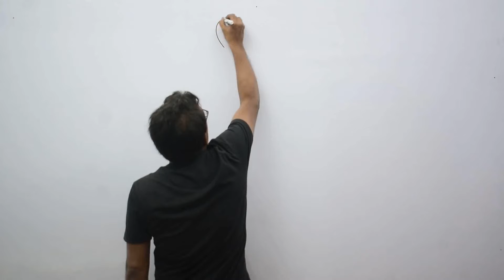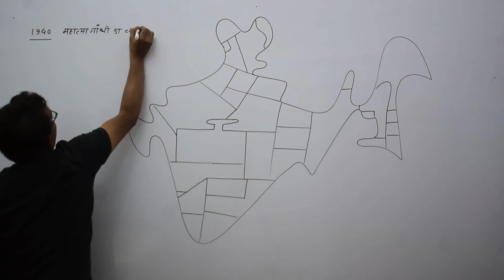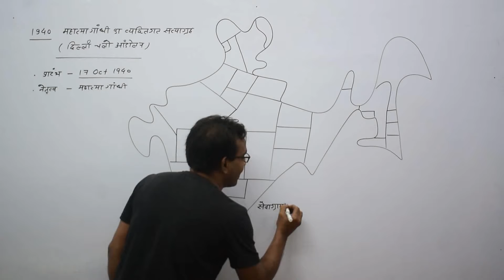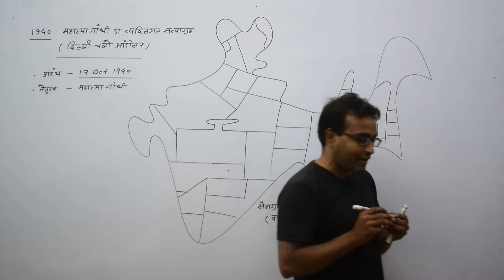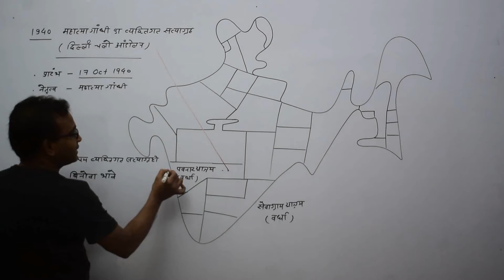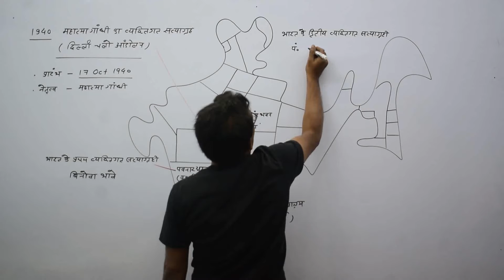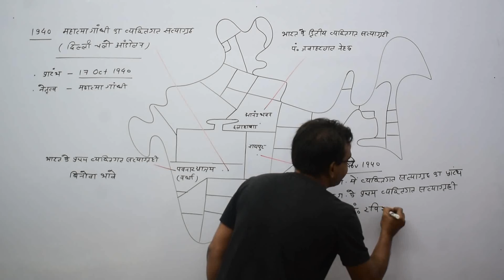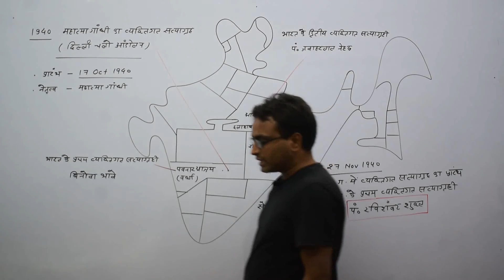आधुनिक छत्तीसगढ़ का इतिहास (PART 26) | Modern History of Chhattisgarh | RAKESH SAO | PSC ACADEMY